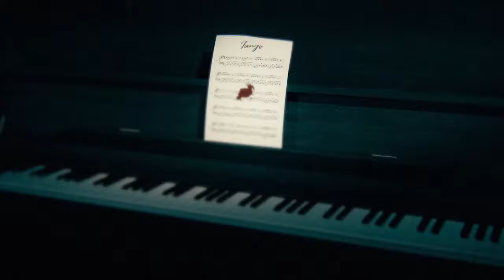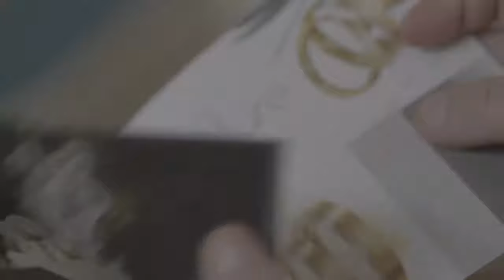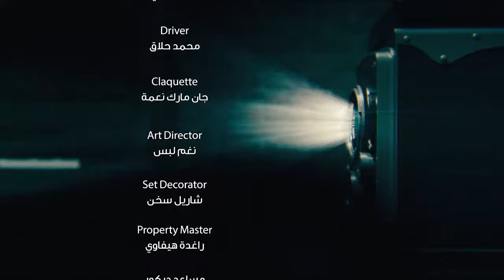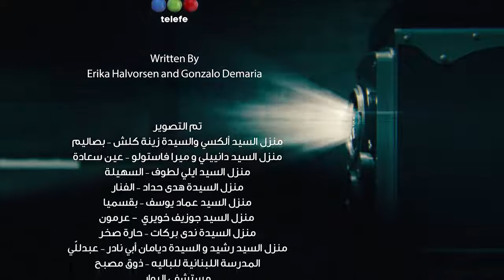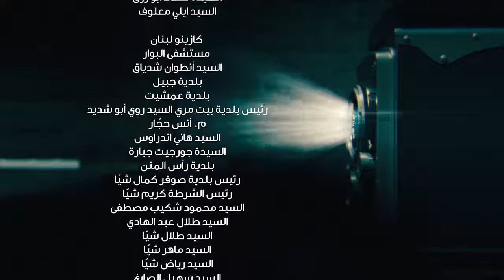Tango تانغو Episode 12